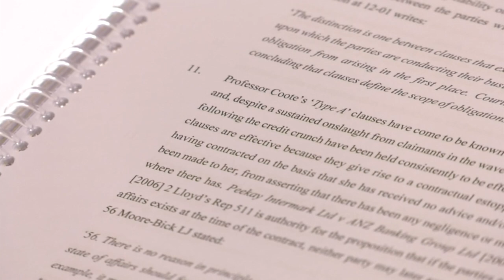Triay & Triay host conference on financial services law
The potential international impact of recent local legal decisions demonstrates the extent to which Gibraltar has grown and developed as a finance centre. This is according to Triay and Triay lawyer Charles Simpson, who said the Supreme Court rulings against RBS and Jyske Bank employees, for dishonestly assisting the Marrache brothers in their fraud, could be of interest to lawyers in other jurisdictions.

Triay & Triay, in collaboration with UK based XXIV Old Buildings Barristers’ Chambers, hosted a conference examining recent case knowledge in trust and corporate financial services law.

Kevin Ruiz spoke to the event organisers.